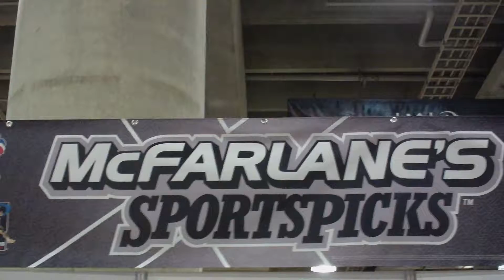McFarlane Toys Toy Fair 2011 Showroom Tour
AFC takes you on a tour of the McFarlane Toys Toy Fair showroom. to view photos from the showroom!